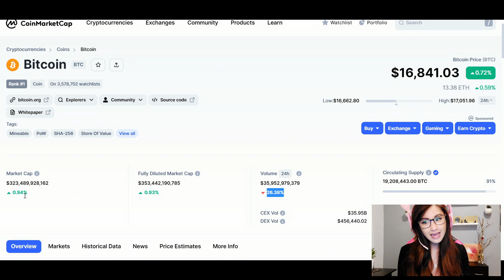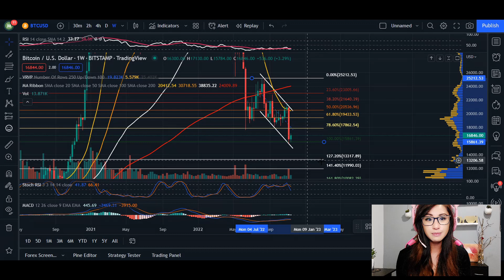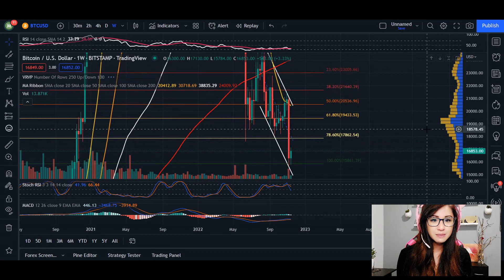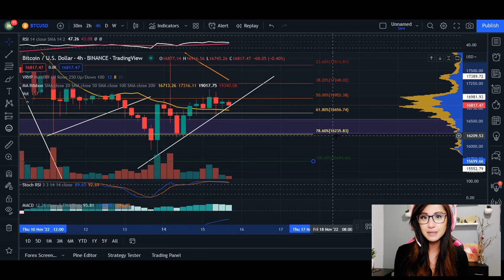BITCOIN DANGER! - BTC Price Prediction - BITCOIN Price Action & Analysis 2022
BTC Price Prediction - BITCOIN Prediction & Analysis 2022

Bitcoin is a peer-to-peer online currency, meaning that all transactions happen directly between equal, independent network participants, without the need for any intermediary to permit or facilitate them. Bitcoin was created, according to Nakamoto’s own words, to allow “online payments to be sent directly from one party to another without going through a financial institution.”

Some concepts for a similar type of a decentralized electronic currency precede BTC, but Bitcoin holds the distinction of being the first-ever cryptocurrency to come into actual use.

PLEASE NOTE THE WHATSUP MESSAGES ARE SCAMMERS.